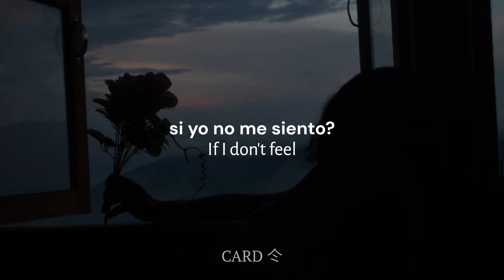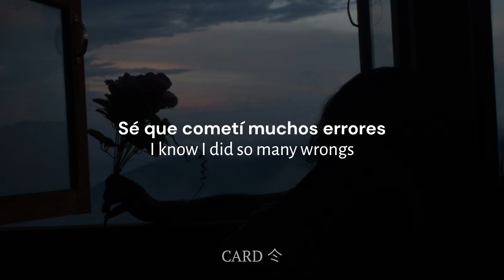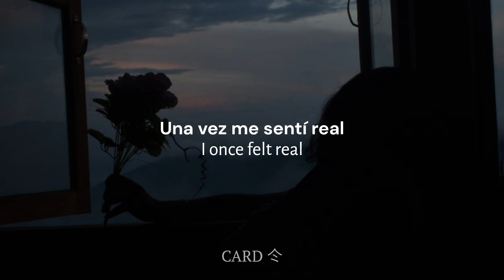Real - Mr Floyd Larry (Lyrics in English | Español)